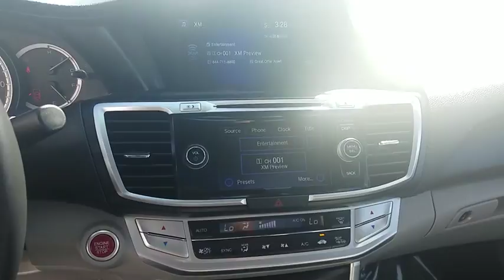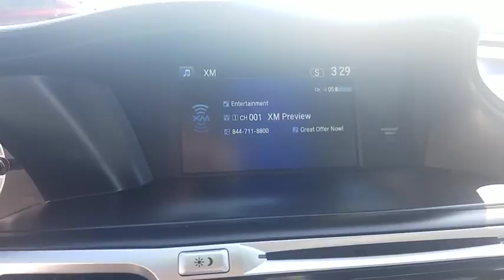2015 Honda Accord Las Vegas, Centennial Hills, Henderson, Pahrump, Flagstaff, NV T18916A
Modern Steel Metallic Used 2015 Honda Accord Available in Las Vegas, Nevada at Findlay Honda Northwest. Servicing the Centennial Hills, Henderson, Pahrump, Flagstaff, NV area.
2015 Honda Accord 4dr I4 CVT EX-L - Stock#: T18916A - VIN#: 1HGCR2F89FA177095

$1,800 below Kelley Blue Book! CARFAX 1-Owner, Honda Certified, LOW MILES - 9,553! Heated Leather Seats, Moonroof, CD Player AND MORE! KEY FEATURES INCLUDE: Leather Seats, Sunroof, Heated Driver Seat, Back-Up Camera, Satellite Radio, iPod/MP3 Input, Bluetooth, CD Player, Aluminum Wheels, Keyless Start, Dual Zone A/C, Heated Seats, Heated Leather Seats Honda EX-L with Modern Steel Metallic exterior and Gray interior features a 4 Cylinder Engine with 185 HP at 6400 RPM*. MP3 Player, Keyless Entry, Remote Trunk Release, Steering Wheel Controls, Child Safety Locks. VEHICLE REVIEWS: Edmunds.com's review says Both front and rear occupants will find plenty of legroom and shoulder room. The sedan's backseat is one of the best in this class, thanks to its combination of space and comfort.. EXCELLENT VALUE: This Accord is priced $1,800 below Kelley Blue Book. PURCHASE WITH CONFIDENCE: Balance of original 7-year/100,000-Mile Powertrain Warranty, Additional 1-year/12,000-mile Non-Powertrain Warranty, 182-Point Inspection and Reconditioning, Vehicle History Report, NO Deductible, 24 Hour Roadside Assistance includes, towing, lock-out assistance, tire change and fuel delivery, SiriusXM free three-month trial period on eligible factory equipped vehicles MORE ABOUT US: Findlay Honda Northwest- Improving the neighborhood one Honda at a time. Pricing analysis performed on 5/3/2018. Horsepower calculations based on trim engine configuration. Fuel economy calculations based on original manufacturer data for trim engine configuration. Please confirm the accuracy of the included equipment by calling us prior to purchase.